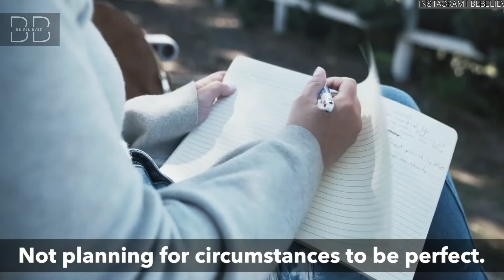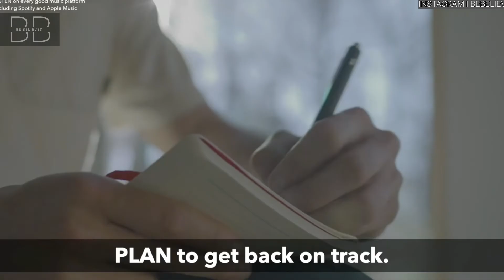Make up plan but go with the flow as well....@discomfort_heart_talk motivational video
​▶▶▶Gaur Gopal Das (IAST: Gaura-Gopāla dāsa) is an Indian lifestyle coach, motivational speaker and former HP engineer. He is a member of the International Society for Krishna Consciousness (ISKCON).

▶▶▶Thanks for background Track:
REDFROST MOTIVATION

​▶▶▶Thanks for all Footage